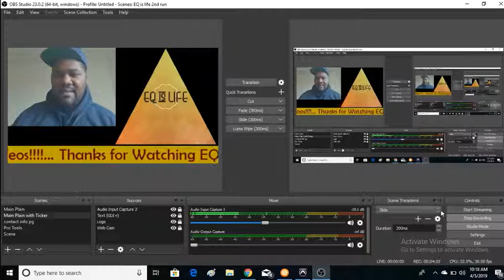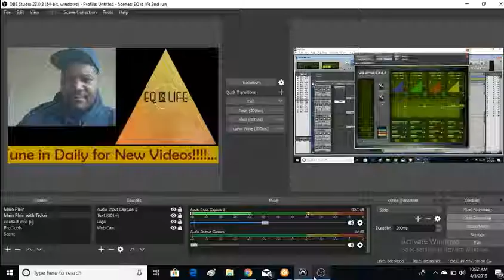EQ is Life Episode 52 Mc DSP AE400 Review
On this edition of EQisLIFE Episode 52 where we look at the AE400 activeequalizer by MCDSP